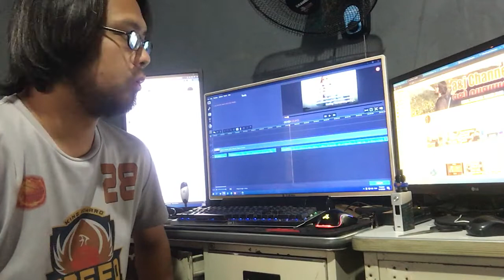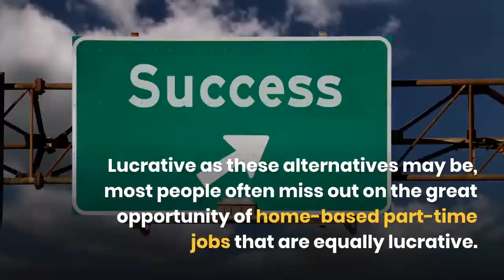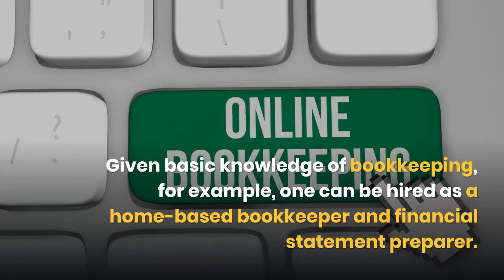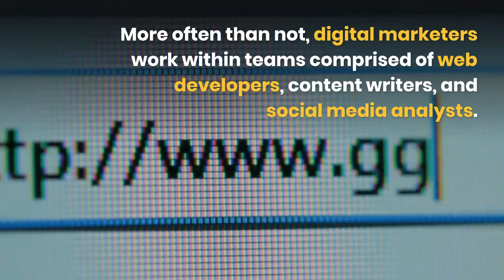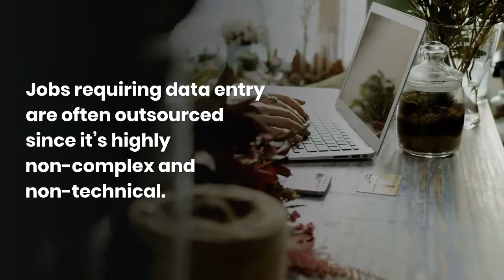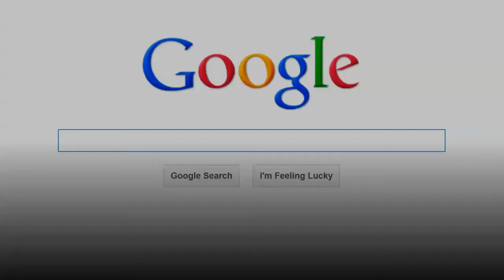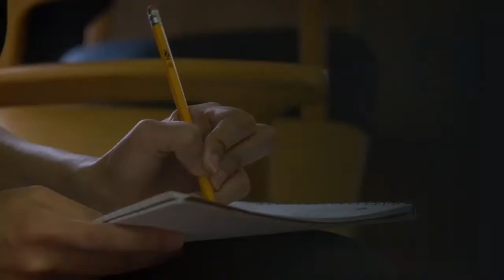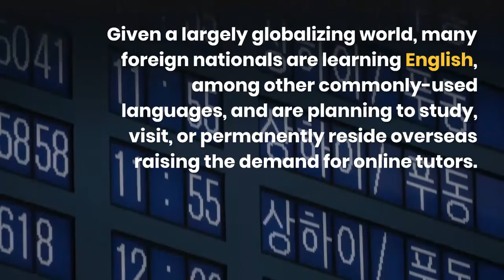Kumita ng $300 - $700 Per Month Paano? Panooring Ang Video - a&j Channel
10 Most Popular Online Jobs for Filipinos

Internet access and modern technology have allowed these opportunities to pop like mushrooms in today’s world. In the Philippines alone, there are at least 800,000 home based workers contributing to over three billion pesos into the Philippine economy. Not only do people earn and even save money but are often less stressed and have the privilege of working at the comforts of their own homes.

Here are 10 part-time online jobs for you to consider:

1. Virtual Assistant - You can earn between $300-$700 a month as a Filipino virtual assistant
2. Blogging/Content Writing - land part-timers a US$0.01 to 0.02 per word blogging contra
3. Digital Marketing - More often than not, digital marketers work within teams comprised of web developers, content writers, and social media analysts.
4. Transcription - Online part-timers can be hired to transcribe recordings to printable word files, getting paid US$0.04 per line and monthly average earnings of US$ 880.
5. Data Entry - An eye for detail, quick typing skills, and proficiency in spreadsheet programs can help part-timers raise his/her pay per entry if accuracy levels remain significantly high at the shortest amount of time possible.
6. Web Design - Creativity and technical knowledge on designing web pages can land part-timers to a US$5.00 per hour contract for 40-hour workload.
7. Market Research - collect and process information and even allow the use of basic analysis tools.
8. Customer Service - More and more companies are investing in customer service so demand is expected to be stable and increasing for part-timers willing to earn US$3.00 per hour, typically four hours a day in a 5-day workweek.
Earn Php 15,000-35,000 per month with a customer service online job for Filipinos
9. E-book Writing - Payment for e-book writing, typically around US$0.015 per word for at least 3,000 words, is mostly higher than blogging or article writing because of the research needed.
10. English Tutorial -  Income can go as low as Php 18,000 per month to Php 35,000 for full-time tutors.

30 Legit Filipino Work from Home Job Sites That Won't Scam
45 Home-Based Online Jobs in the Philippines
10 Legit Work-From-Home Online Jobs in the Philippines
Typing jobs online legitimate philippines Jobs, Employment
Online Data entry Jobs in the Philippines
Hire the best Filipino employees and virtual assistants
10 Most Popular Online Jobs for Filipinos